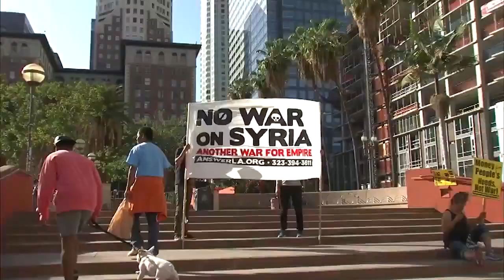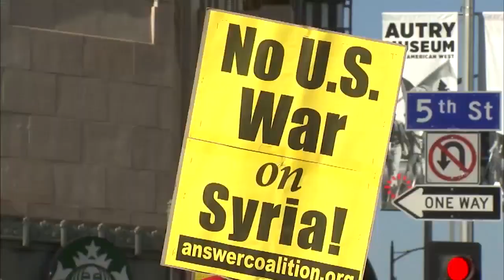Pro Syria demonstrators protest US military strikes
Over 100 pro Syria demonstrators gathered at Pershing Square in downtown Los Angeles on Saturday to show support for Syrian President Bashar Al Assad, and to condemn US military involvement in the country.